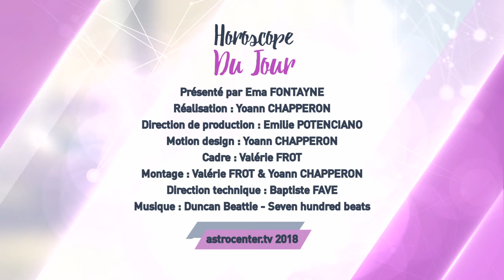Horoscope du jour gratuit du 18 Janvier 2019 par Astrocenter